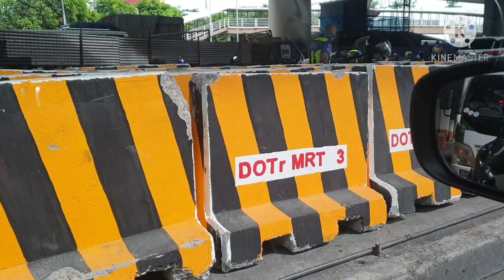MRT 7 / Unified Grand Station Update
construction update January 8, 2021 - MRT 7 and Grand Unified Station